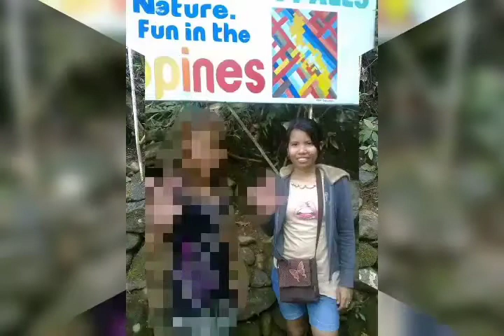ESTRELLA RIVER FALLS NARRA PALAWAN